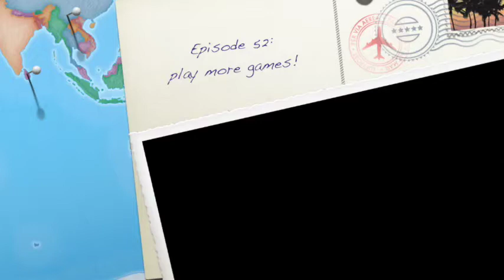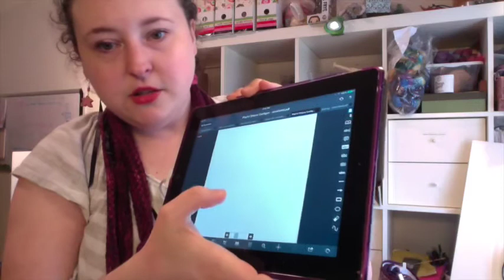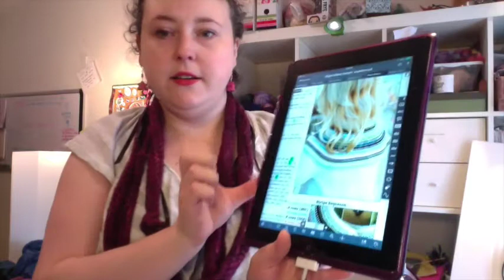Episode 52: Play More Games!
Much game playing was happening during the last week.  And what goes good with games? conversation knitting of course!  Check out what Kristine has been knitting during her week.